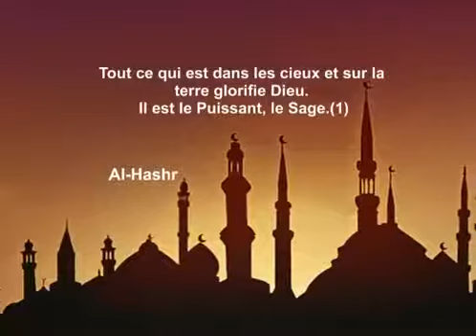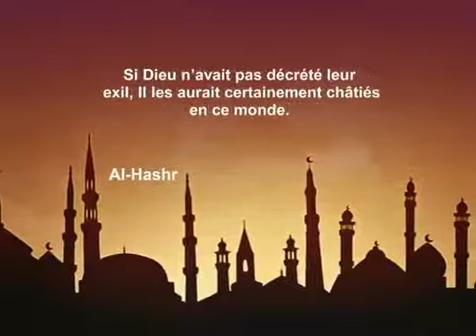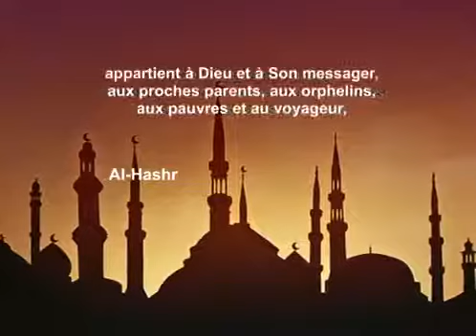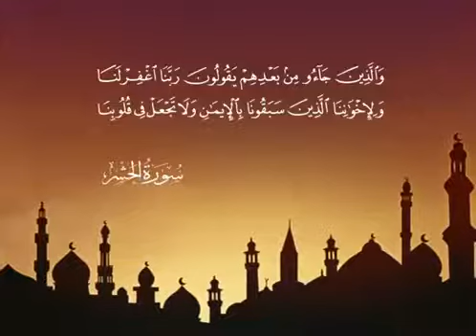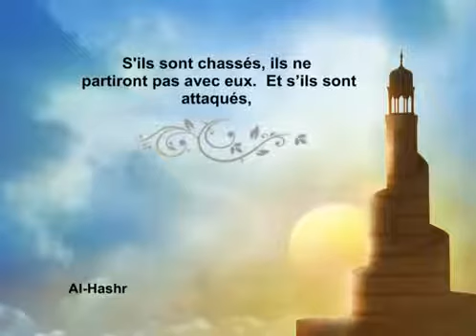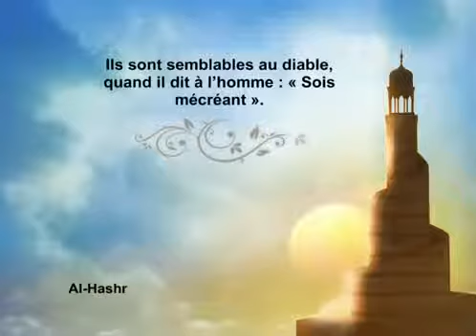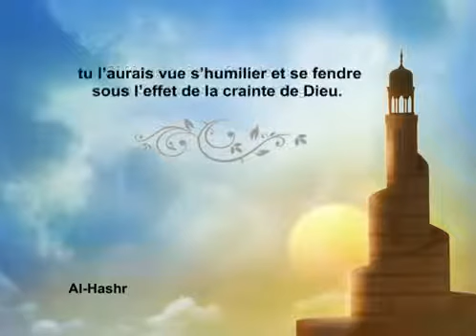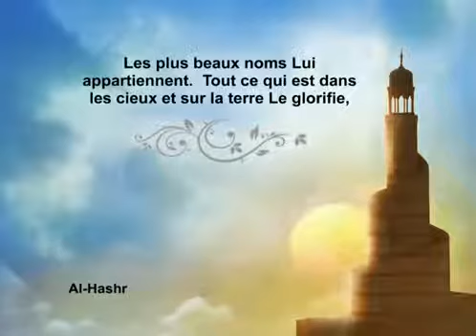Vidéo : Sourate Al-Hashr (L'Éxode) - Mishary Rashid Alafasy [Traduite en français]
La 59ème sourate du Saint Coran récitée par le Sheikh Mishary Rashid Alafasy et traduite oralement en français.